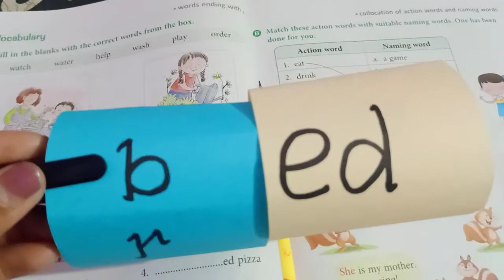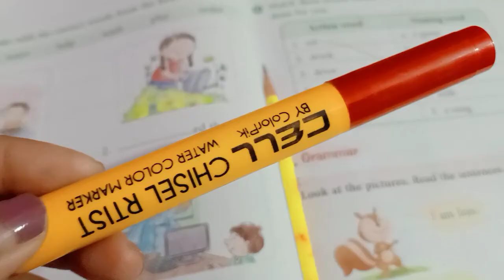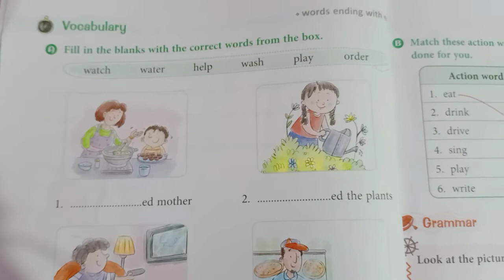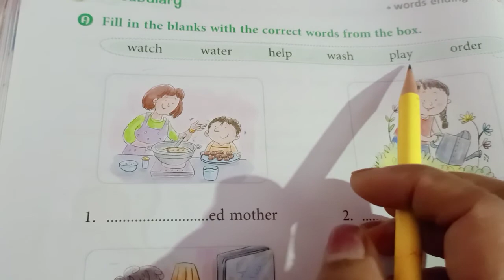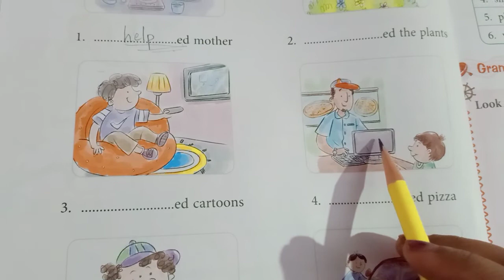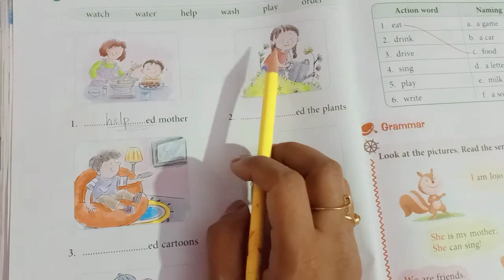words ending with ed